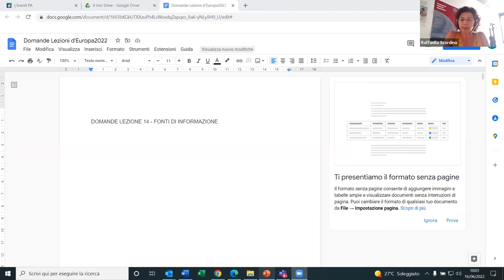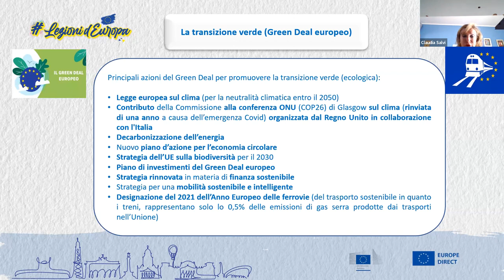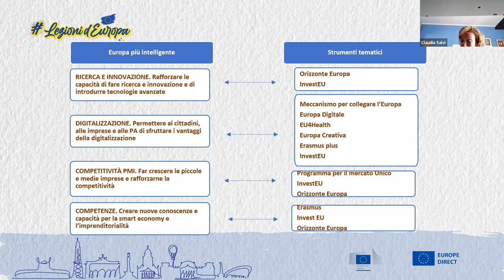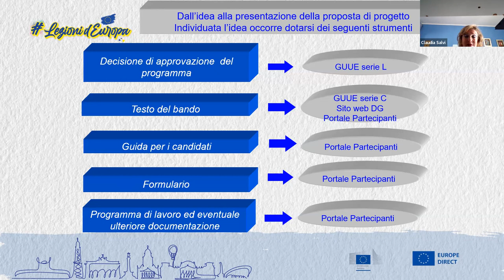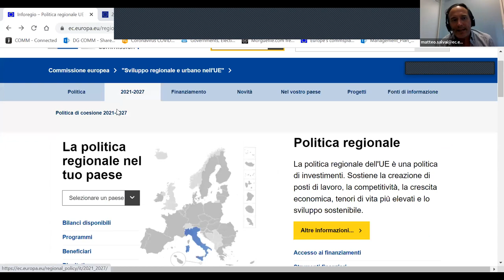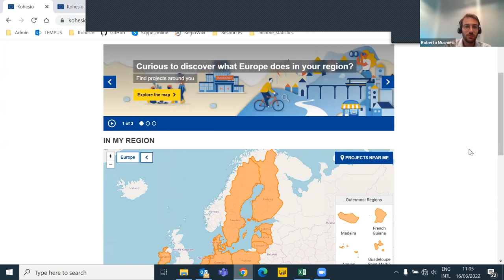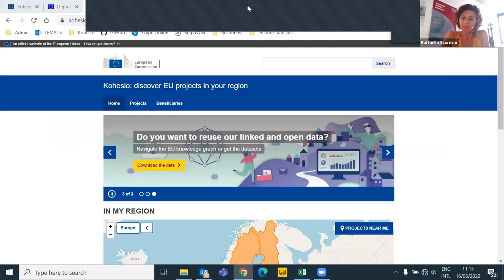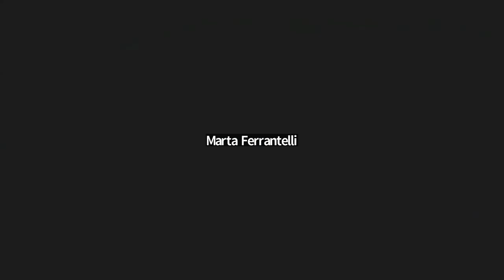I nuovi Fondi europei 2021-2027: come e dove informarsi (16/06/2022)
Il presente webinar intende illustrare la differenza tra i fondi strutturali e di investimento europei (Fondi SIE) e gli strumenti finanziari diretti dell'Unione europea. Fornisce anche informazioni su come informarsi sui bandi e quali sono le fonti di informazione dell'Unione europea utili per essere aggiornati su finanziamenti e politiche.